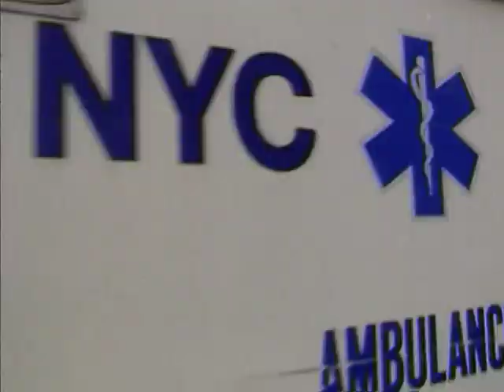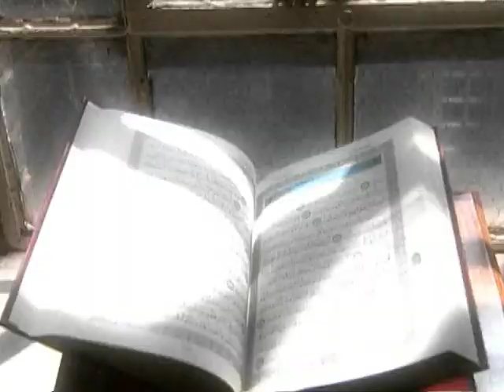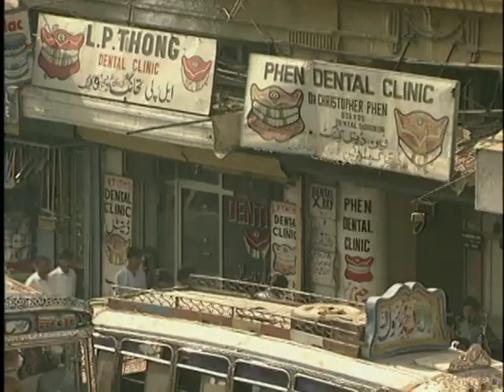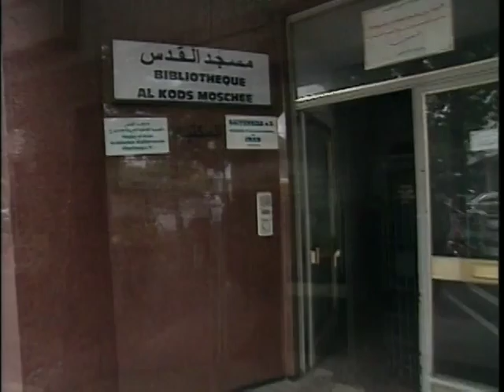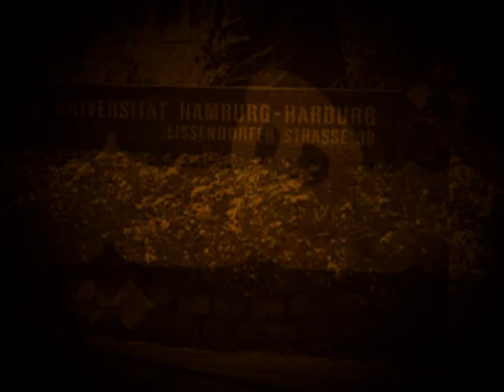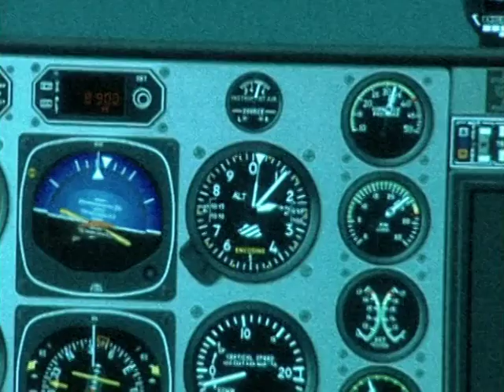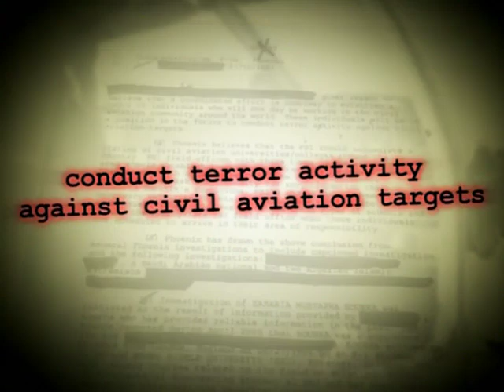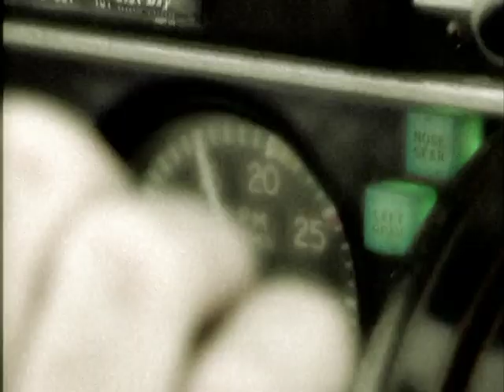Inside 9/11 - War on America (Disc 1)